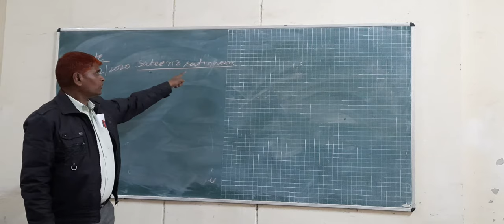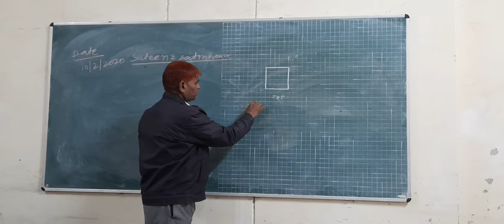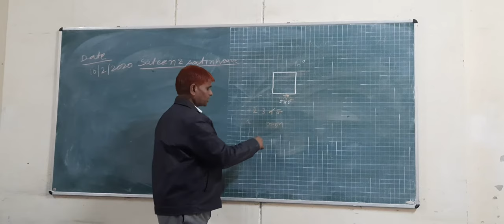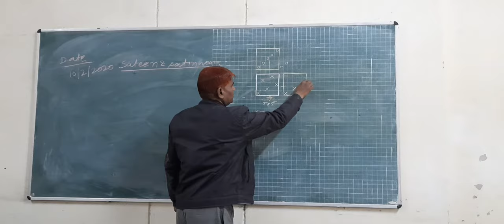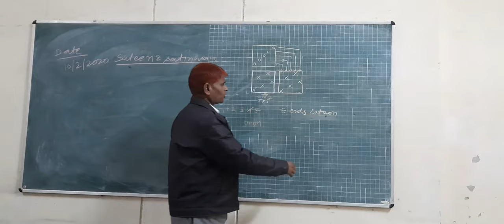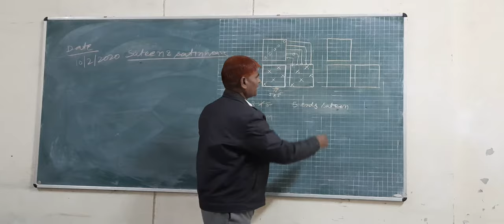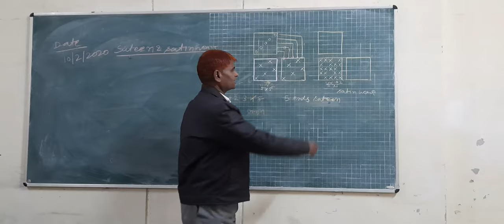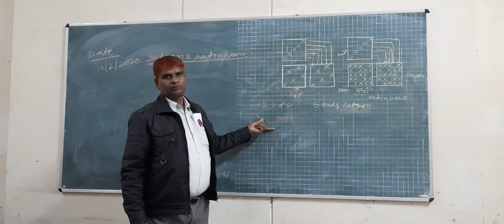Construction of Sateen and Satin weave GWPC SANGANER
(GWPC SANGANER)
By Rajpal Meena, Lecturer Textile Design
GWPC Sanganer.